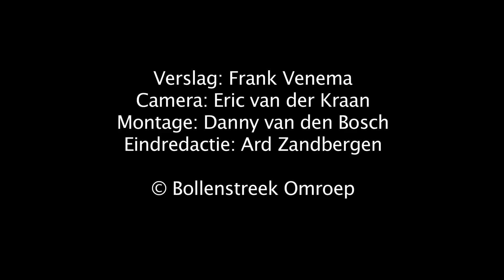VVSB - Leonidas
VVSB speelde zondag 22 maart 2015 een thuiswedstrijd tegen Leonidas